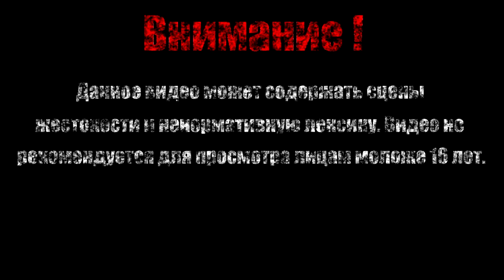НАВОЗНЫЙ ЗАЩИТНИК【Hollow Knight】#13